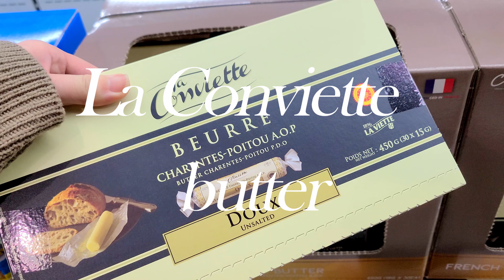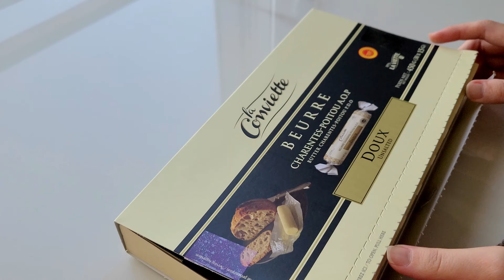버터계의 에르메스? 라꽁비에뜨 버터 언박싱 🥐 (+라콩비에트 활용 요리)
모바일 : 화면 오른쪽 상단 화질 설정+1080p
컴퓨터 : 화면 아래 화질 설정 +1080p
선택 후 봐주시면 좋은 화질로 보실 수 있어요:)

안녕하세요! 오늘은 버터계의 에르메스라고 불리는 라꽁비에뜨 버터 언박싱을 준비해봤어요.
오래전부터 먹어보고 싶었는데 이마트 트레이더스 입점 소식 듣고 달려갔습니다:-)
정말 맛있게 먹었고 이런저런 요리에도 활용해봤어요.

VLOG in seoul
There may be some errors in English subtitles.
 Please understand me generously :-) Thank you!